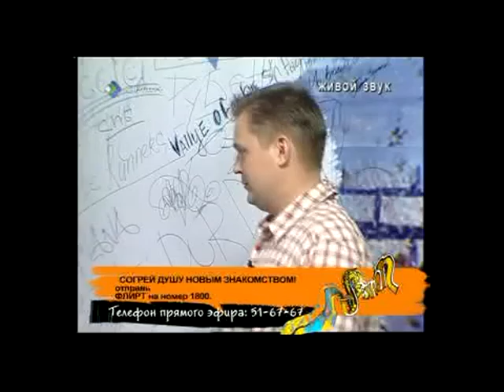Jam session 21-05-10 (1).mpg